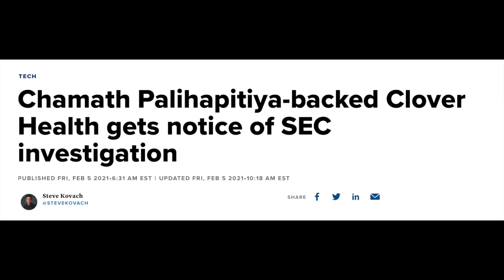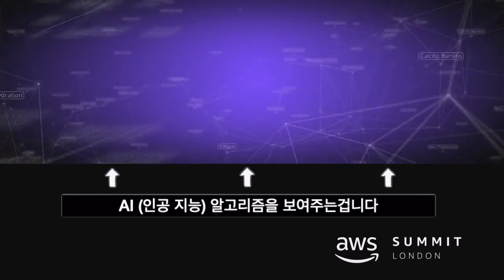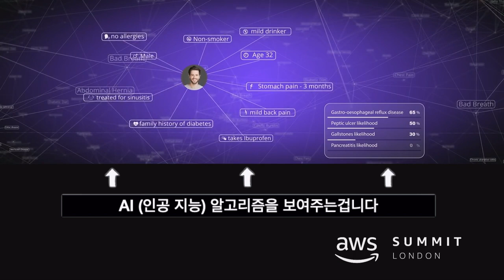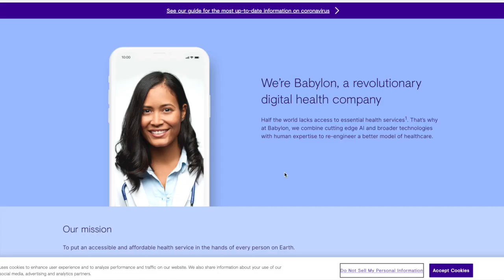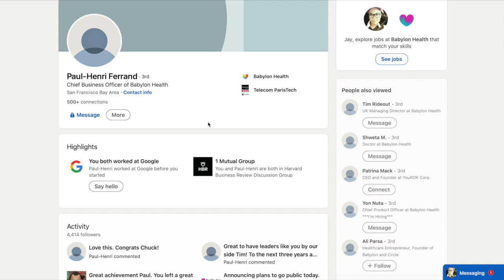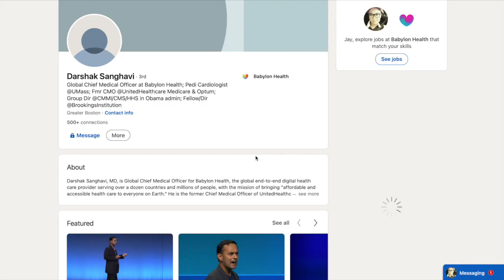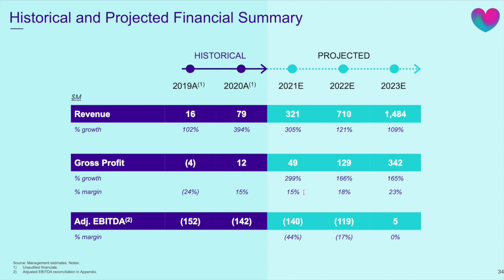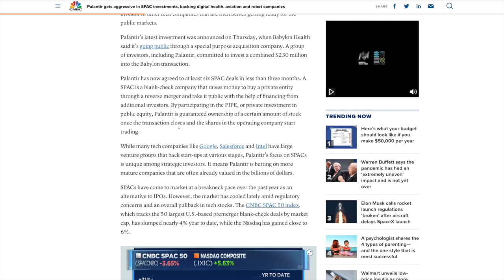팔란티어와 빌 게이츠가 투자한 회사! 꼭보세요!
Silicon Valley에 거주하며 정보와 소문으로 좋은 성과가 있어서, 한국에 계신분들과 공유하고자 채널을 설립하였습니다.  많은 관심과 좋은 정보를 미국에 있는 현지인들보다 더 빨리 받으세요.

제 포트폴리오와는 상관없이 투자가치가 있는 회사이면 다 소개해 드리겠습니다.

한국에 계신분들도 미국시장 투자에 성공하실수 있게 최선을 다하겠습니다.  감사합니다.